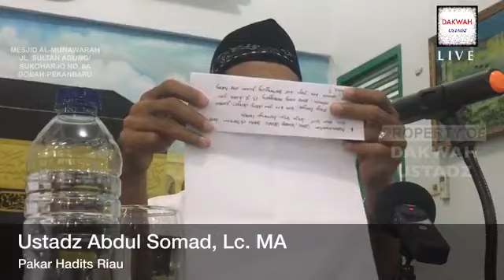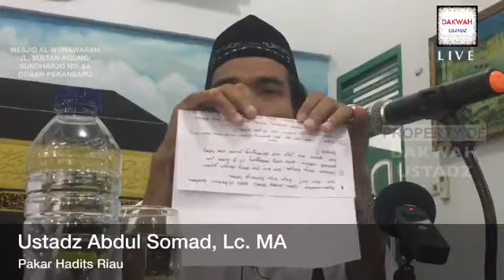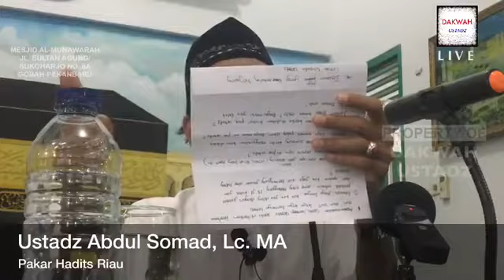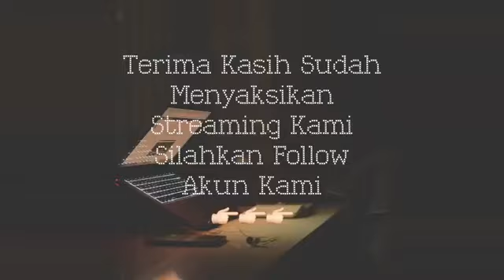TERBAUR SESI 2 Tabligh Akbar Ustadz Abdul Somad, Lc MA di Mesjid Al Munawarah, Jl Sukoharjo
SESI 2 Tabligh Akbar Ustadz Abdul Somad, Lc. MA di Mesjid Al-Munawarah, Jl. Sukoharjo No. 8A, Gobah, Pekanbaru 21 Des 2017